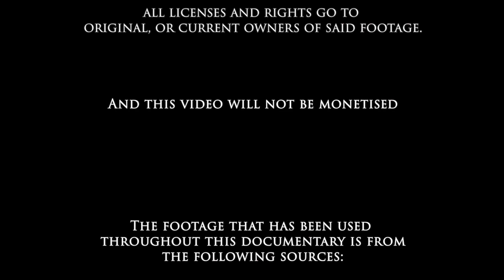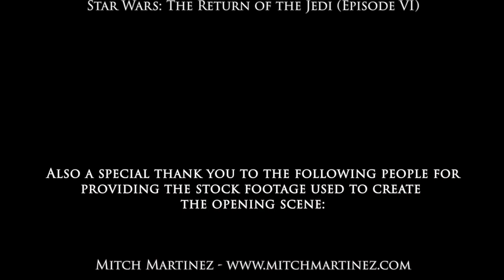Why are Swords so Popular in Today's Media? - Video Essay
Hey everyone,
So this video was meant to be a full documentary and was something we were planning on working on before the lock-down happened.
Unfortunately that messed up all of our plans, therefore we had to rethink and effectively make a completely different video from what we had originally envisioned. However it's not all bad, and sometimes things don't go as planned. So, it's always important to have a back up and be able to adapt when necessary.
With that said we hope you like this version of the video and hopefully one day we'll be able to go and create the original one too.

Lastly, thank you for watching and if you enjoyed the video then don't forget to consider liking and subscribing, as we put our regular content like this. (P.s. hit the bell icon to never miss a video)

Thanks

The Red Sky Media Team